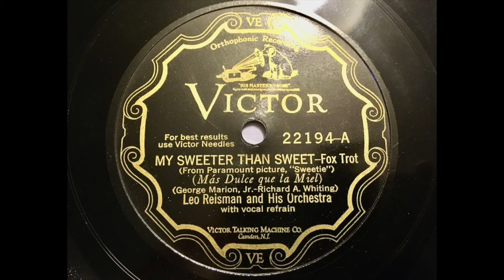Leo Reisman & his Orchestra - My Sweeter than Sweet